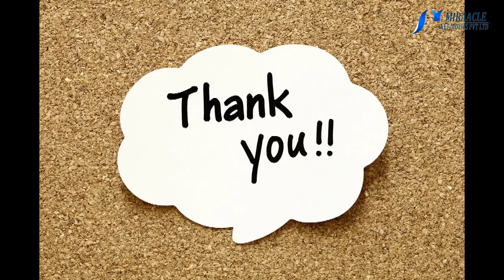வெங்காயம் எதற்கெல்லாம் நல்லது தெரியுமா...!